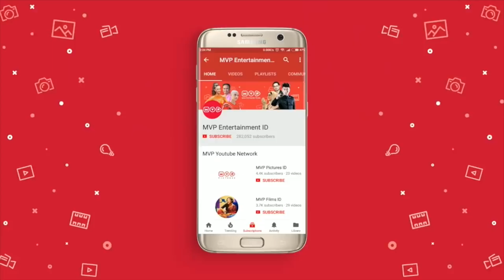Dipecat Dari Perusahaan Karena Seorang Perempuan | Doa & Anugerah 2 Episode 3 Part 1